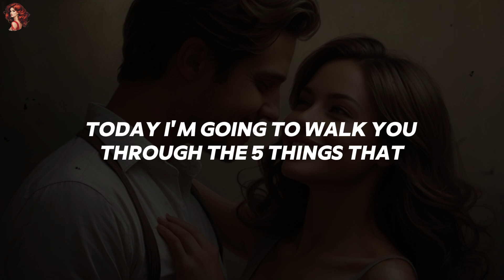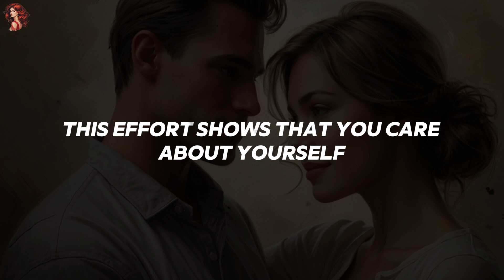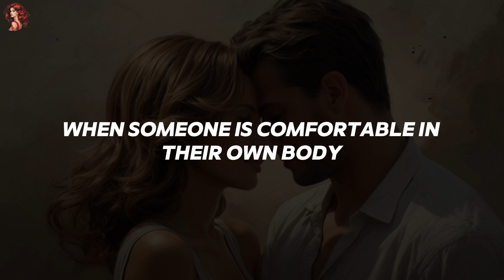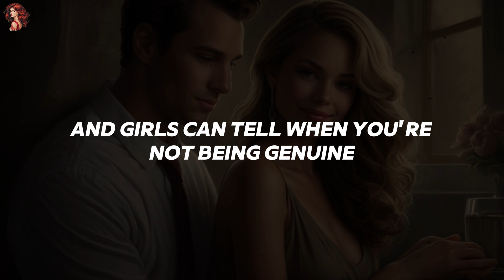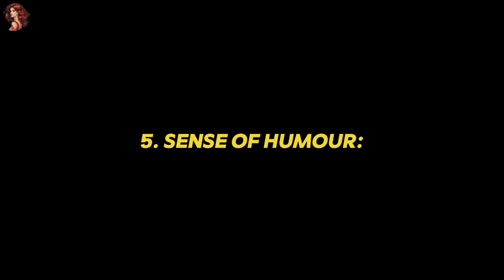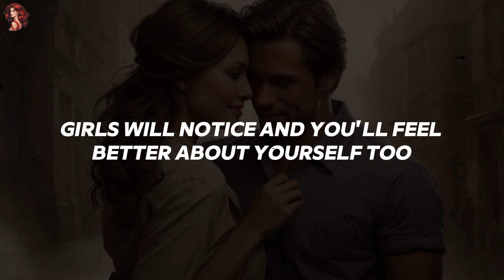5 Things WOMEN Notice First In MEN And Find Attractive || Women's Psychology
5 Things WOMEN Notice First In MEN And Find Attractive || Women's Psychology

Ever wondered what women notice first in men? In this video, we reveal the 5 things women see and find attractive right away. From your style to body language, learn how to make a great first impression! Don't miss out on these key tips that can help you stand out. Understand what truly catches a woman's eye and boosts your confidence.